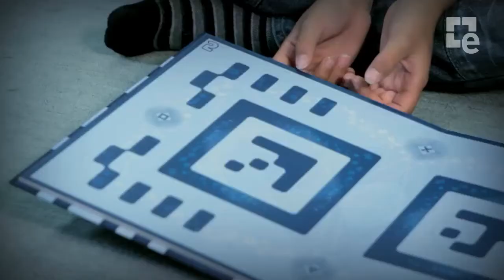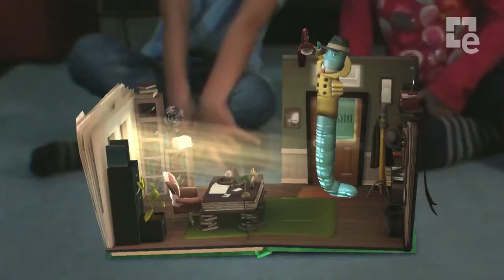Wonderbook: Diggs Detective Privado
Wonderbook se presentó el año pasado en el E3 y ahora Moonbot Studios anuncia que en mayo podremos disfrutar de Diggs Detective Privado. Un videojuego donde encarnaremos a un divertido gusano en una historia con toques de novela negra, pero para niños.